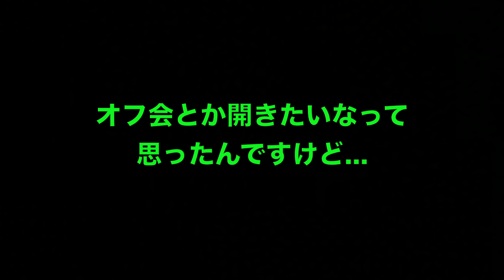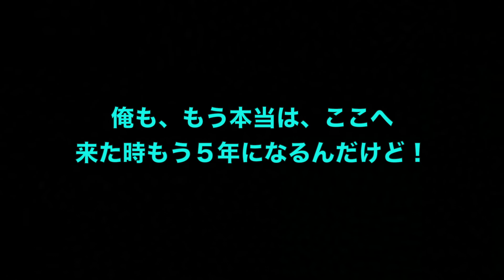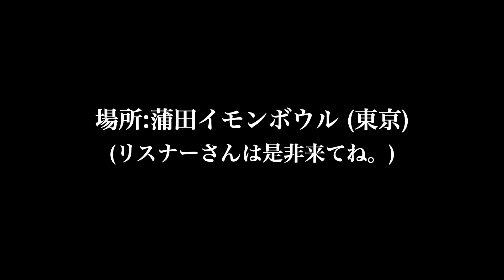太鼓の達人の元ホーム台を暴露します。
⑤マイバチ直接販売(期間限定)(関東)
気になる方はご連絡ください。